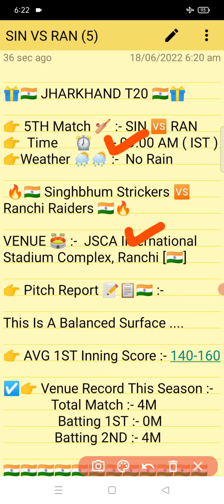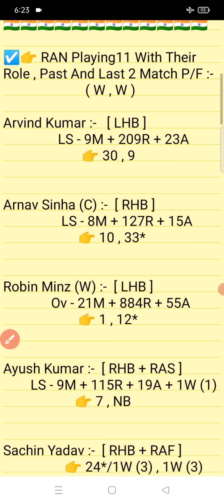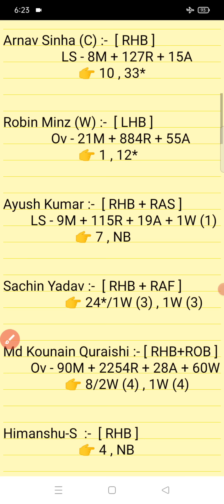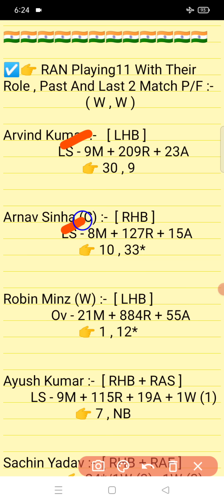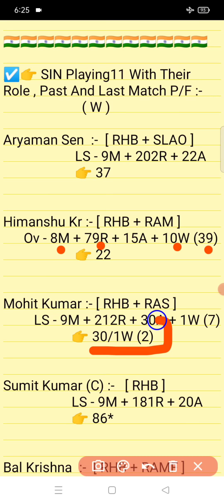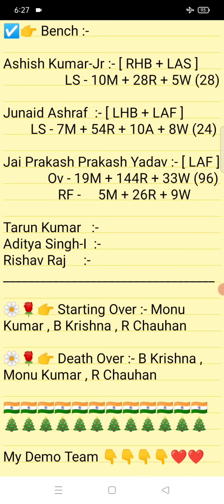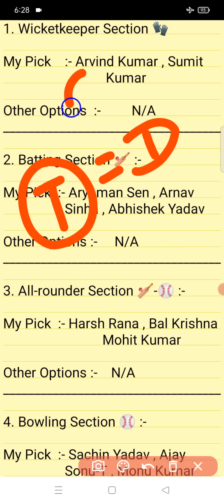SIN vs RAN || RAN Vs SIN Prediction || SIN VS RAN 5TH JHARKHAND T20 MATCH